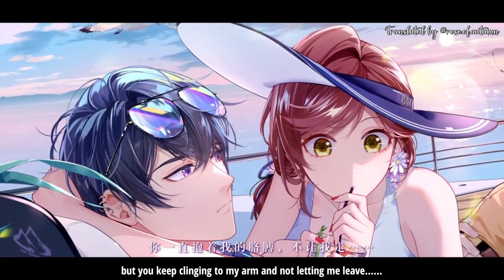【CN Tears of Themis】Marius von Hagen — Tides and Emotions PV (ENG SUB) | 【未定事件薄】陆景和 — 潮生情动 PV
Translation for [CN Tears of Themis] Lu Jinghe’s [Tide and Emotions] card PV.

陆景和 (Lu Jinghe) / Marius von Hagen CN VA: 杨天翔 (Yang Tianxiang)

If you have any feedback or suggestions regarding my translations, editing style, etc., they would be highly appreciated! Constructive criticism is always welcome! There's still a lot I have to learn, and there's also a lot of room for improvement. Please don't hesitate to point out any problems you see!

{Translator’s Journal}:

This is actually…… really cute.